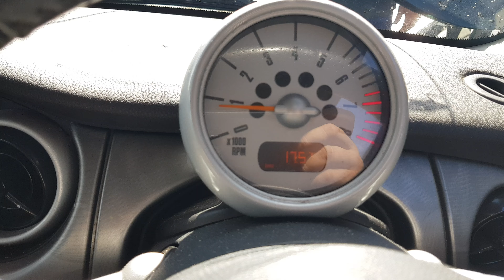(2002) Mini Cooper S 1.6 Petrol Manual (Engine Code - W11B16A) Mileage 108,981